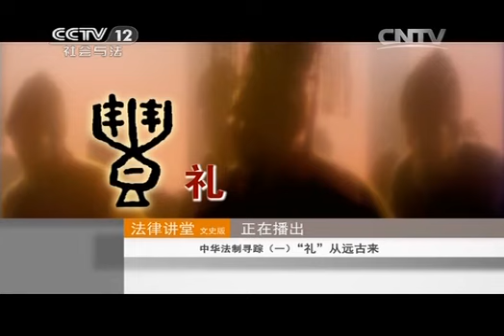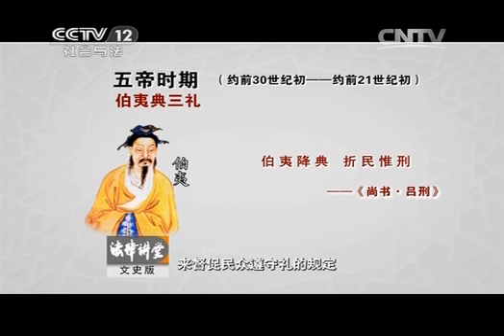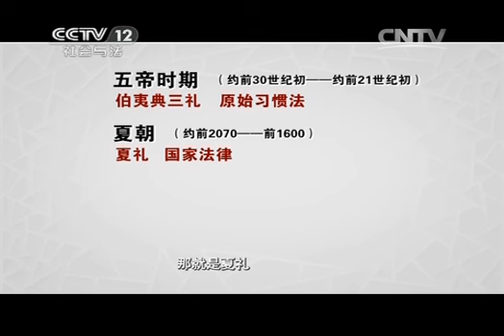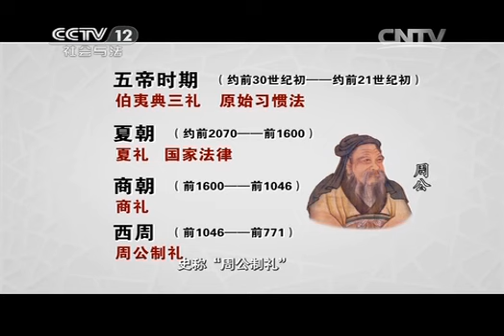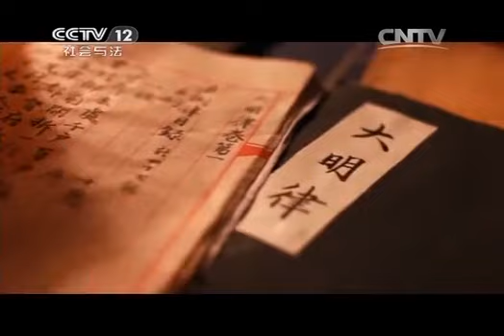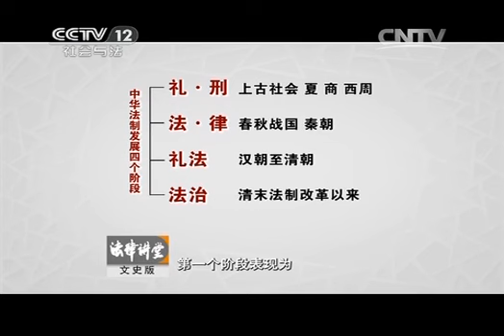20150302 法律讲堂 中华法制寻踪（一）“礼”从远古来